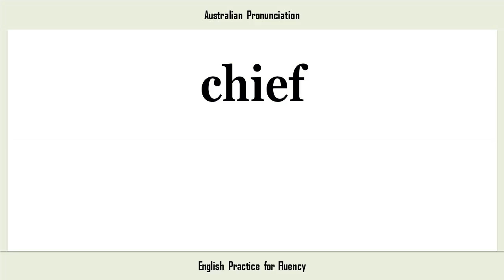chief, How to Say or Pronounce CHIEF in American, British, Australian English